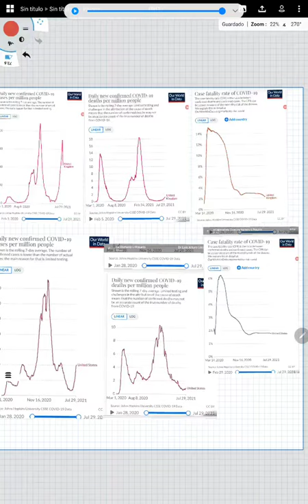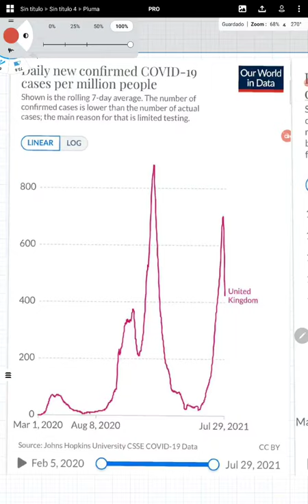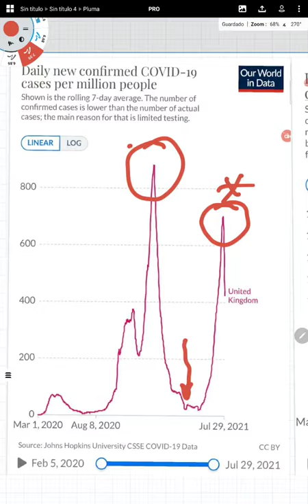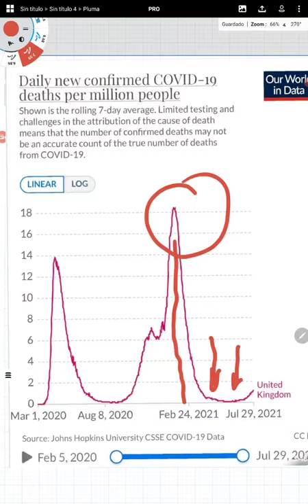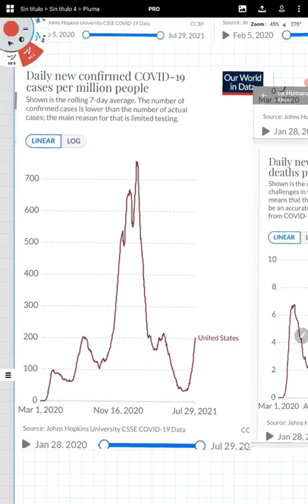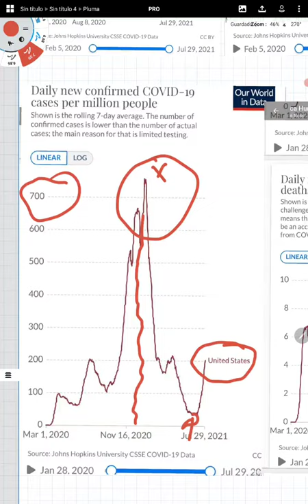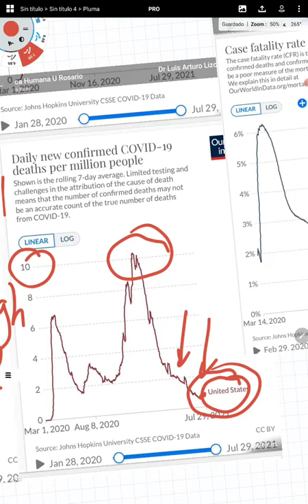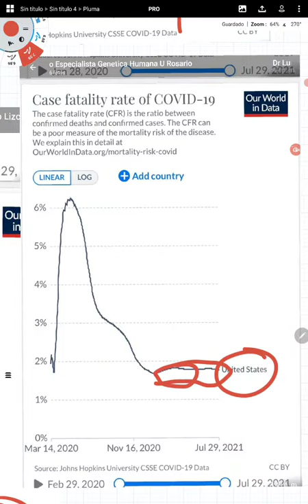comportamiento EPIDEMIOLOGICO de el virus covid USA UK.